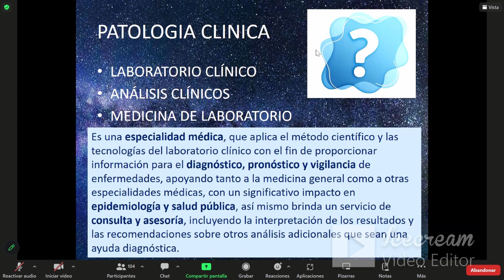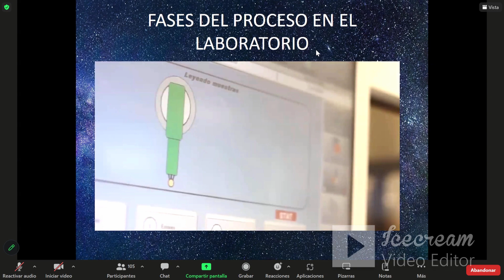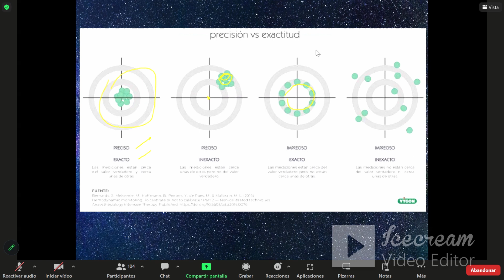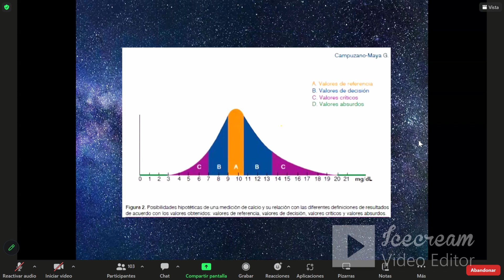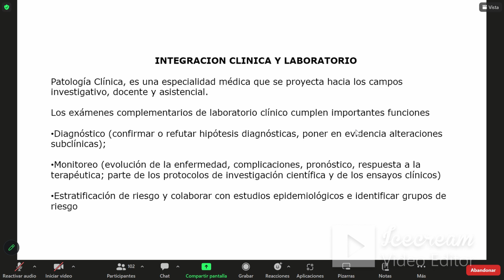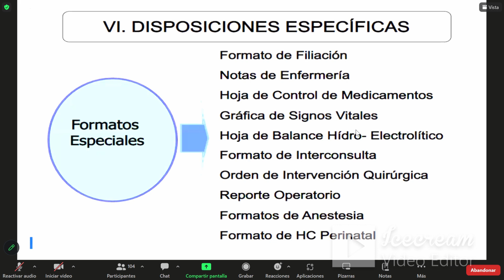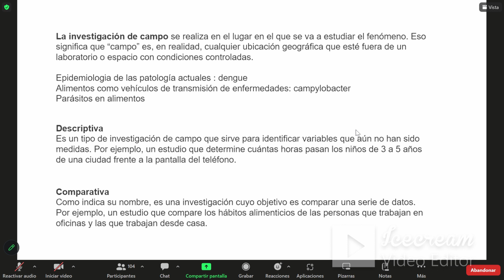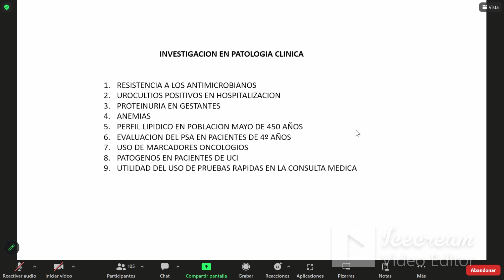Investigación ~ dimensión desconocida - Patología clínica - sem 1 URP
Temas:
Clase inaugural 1: Patología Clínica e Investigación
Clase de teoría 2: Patología Clínica – la dimensión desconocida.